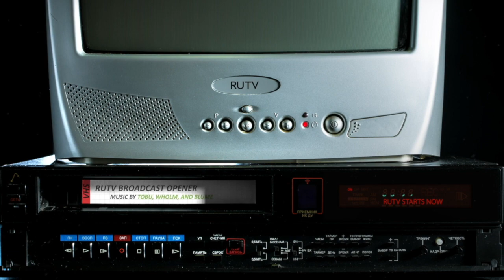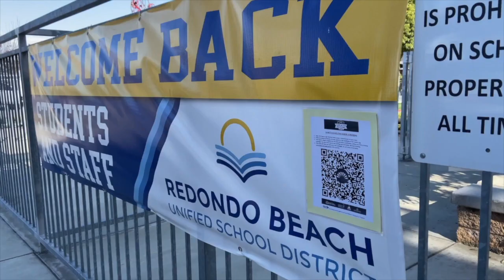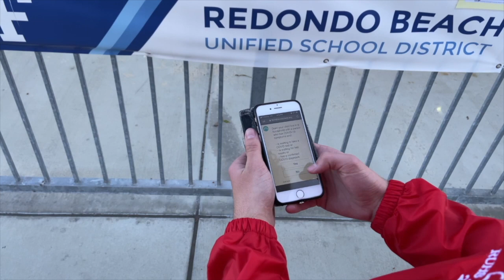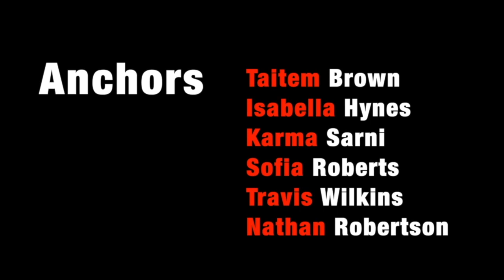3/26/21 Broadcast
On our 25th show, we take a look at the Immigration Policy of President Joe Biden with Karma Sarni, then we got you covered on school sports with Nathan Robertson, and lastly we look at Woman's History Month with Taitem Brown and it all starts now on RUTV.